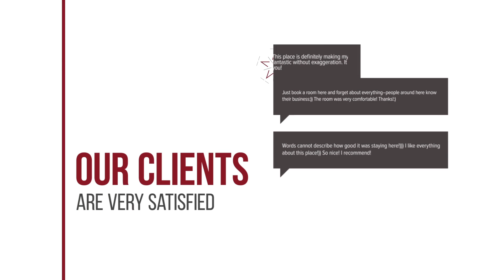Panorama Fanari Studios and Apartments hotel review | Hotels in Argostoli | Greek Hotels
Panorama Fanari Studios and Apartments hotel video review. Hotels in Argostoli, greek 3 stars hotels.